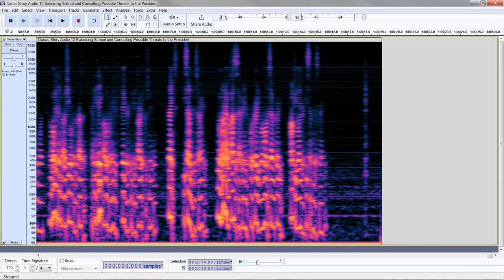Dana Audio 12 Balancing School and Consulting Possible Threats to President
This is the first audio from Dana Book 2.  Dana created practical mind speech, and group mind merging, over the summer and ended up on contract with the Secret Service to help them learn. The Mind Mappers Association is growing rapidly. There are volunteer groups teaching mind speech, mind merging, waking people from comas, and helping the blind to see. They had to hire someone to take care of the websites and media requests. And a ghost writer is writing a biography to explain how mind mapping and merging was discovered and used. Dana is 14 now.  A young girl, seriously trying to balance work and school. Max, from the Secret Service, interrupts her first days at school to discuss possible threats to the President.